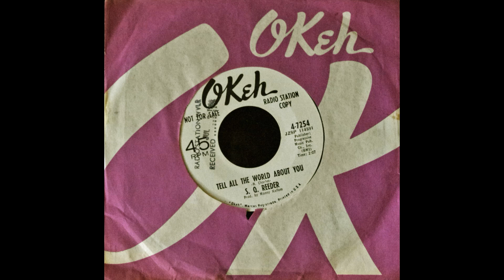S.Q.Reeder - Tell All The World About You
Esquerita's soul dancer from 1966. Okeh #7254.